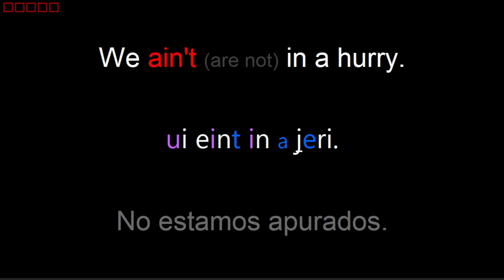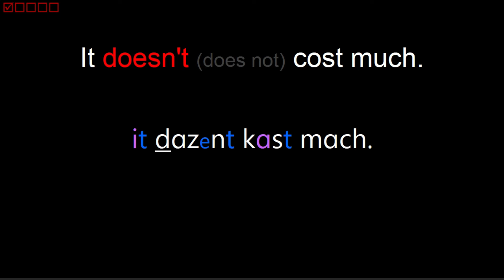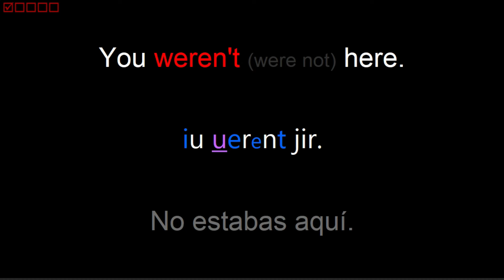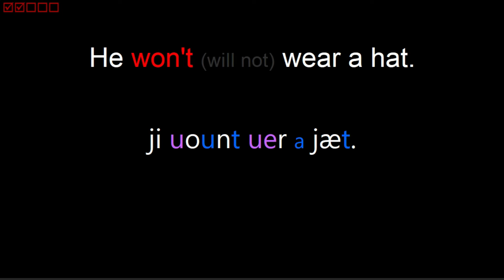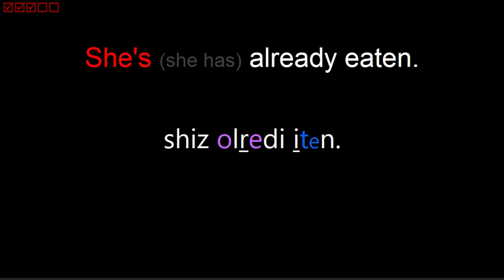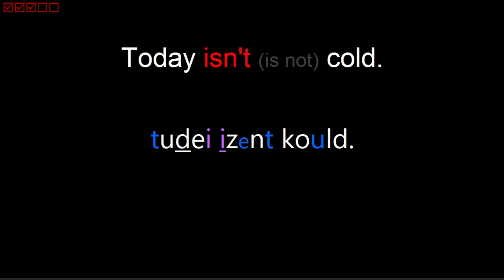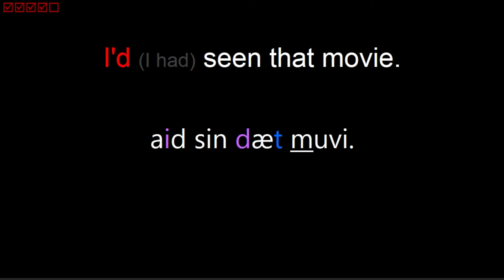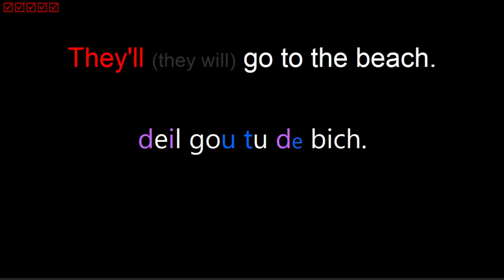Contracciones del inglés, Práctica de comprensión y pronunciación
🎁 Nuestro sitio web, donde encontrarás los listados de palabras y otros recursos
🎁 Nuestro video explicando los sonidos de las vocales y como se usa la ayuda fonética para hispanos

Cod:CtrN1R3